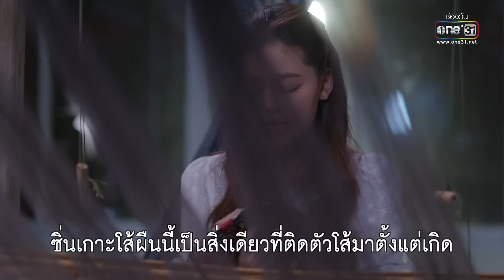ซิ่นลายโส้ | EP.04 (2/4) | 24 ต.ค. 65 | one31